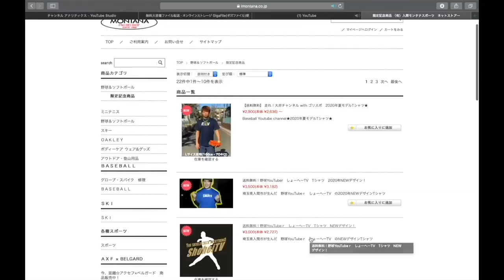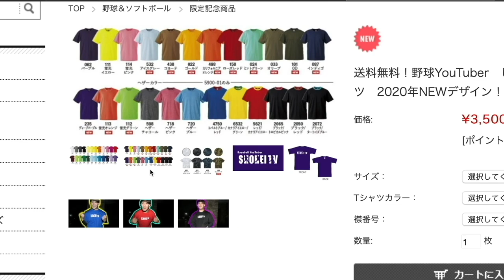【推定120m弾】完璧ホームランでついに逆転！！MLBドリームカップ宇都宮選抜